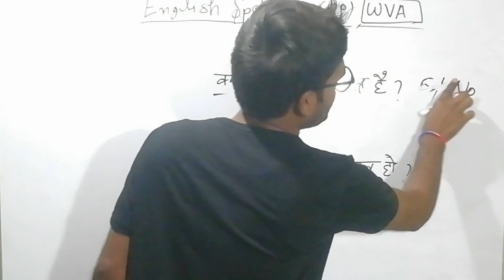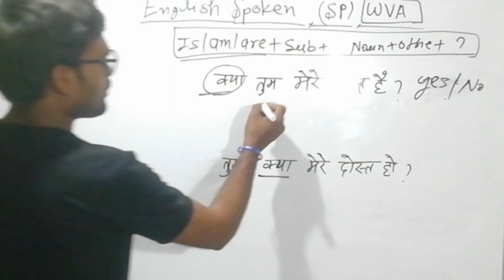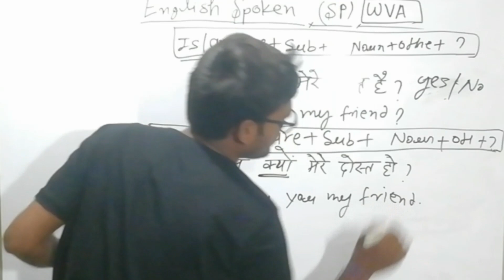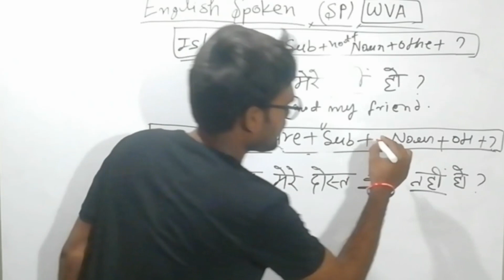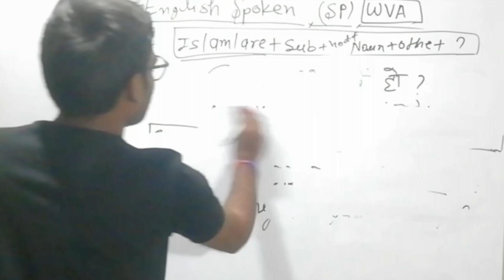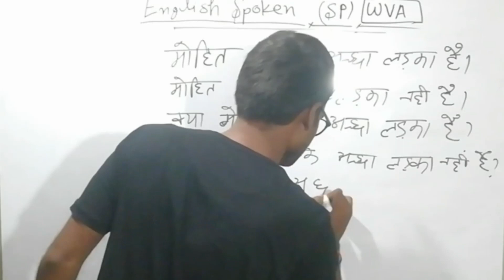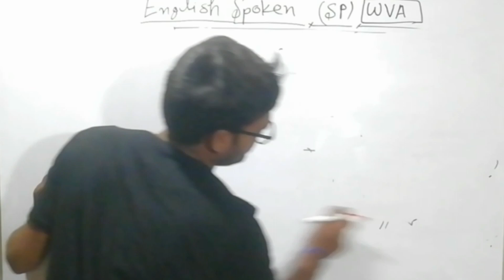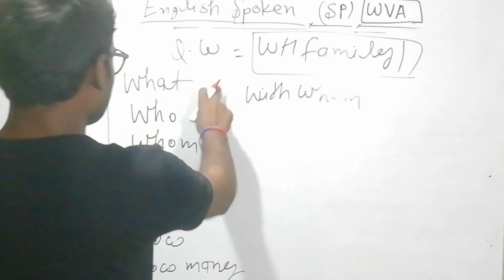Present simple tense English spoken class - 6 by Rohit sir 🔥🔥